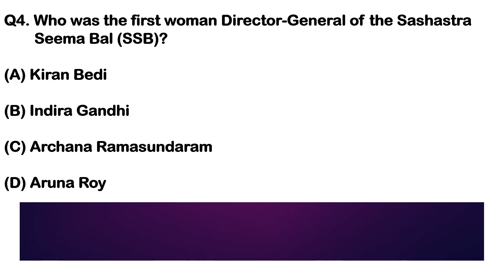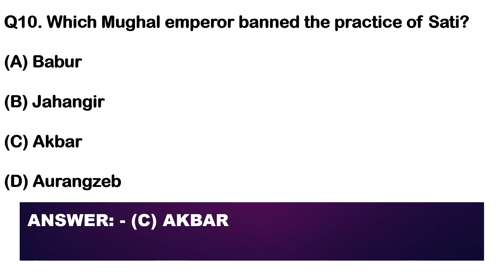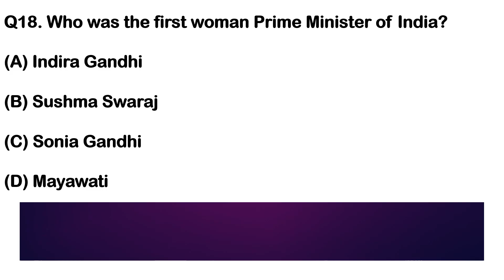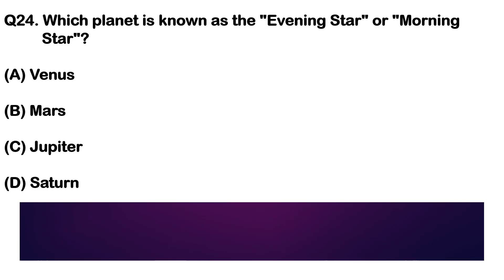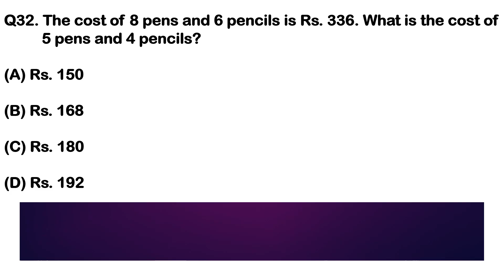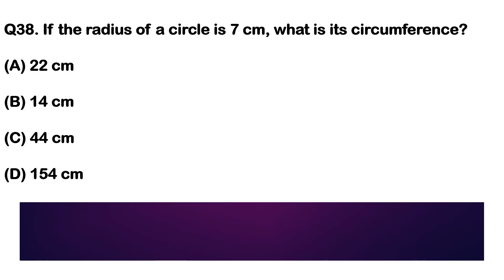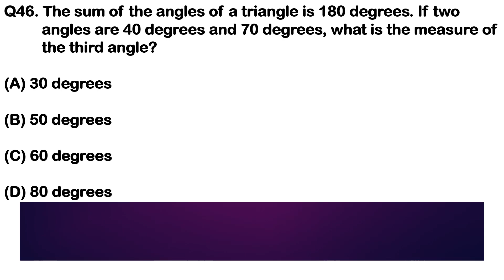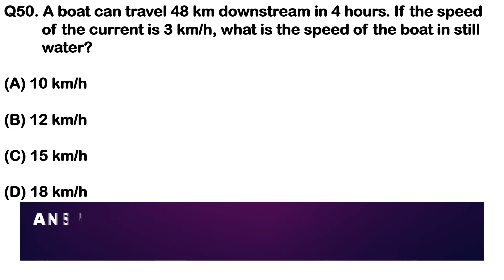🔥SSC CPO 2024 Sub Inspector & CAPF MCQs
🚨 Are you ready for the SSC CPO 2024 exam? 🚨 In this essential video, we break down the most important MCQs for the Sub Inspector and CAPF. Packed with tips and strategies straight from exam experts, this vid provides you with a competitive edge! 📊🔍 Whether you’re a seasoned contender or just starting out, our carefully curated multiple-choice questions will boost your confidence and knowledge. Get ahead of the curve and enhance your preparation! 💪